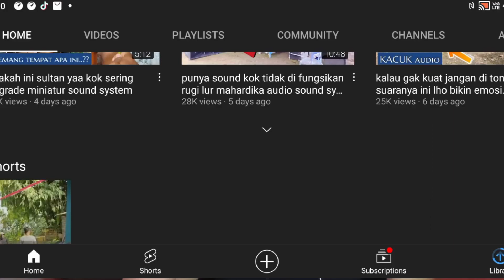BOCHIL KELAS 6 SD TERNYATA KREATIF REKACIPTA SOUND MINIATUR SUPER POWER| MALAYSIA REACTION